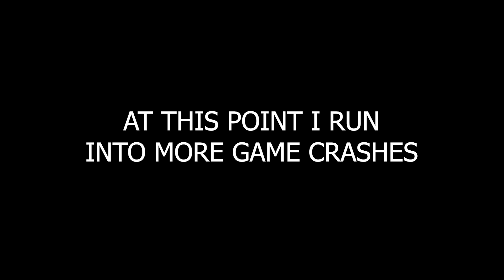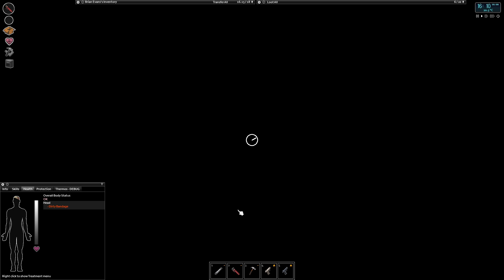PROJECT ZOMBOID | TECHNICAL DIFFICULTIES | EP 20 | BUILD 41 ANIMATIONS | SEASON 2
Let’s Play Project Zomboid! IWBUMS Build 41

Animations are finally here!
In the zombie apocalypse we must scavenge every day just to survive.  Loot homes, business and other buildings over an expansive map to find necessary items required to ensure long term survival.  But in Project Zomboid, nothing is guaranteed.

Project Zomboid on the IWBUMS Build 41

Release: Early Access
Genre: Survival, Zombie, Apocalyptic, RPG
Developer: The Indie Stone